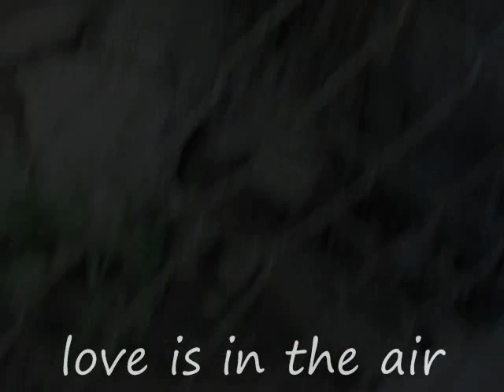videotape radiohead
una version + video radiohead videotape